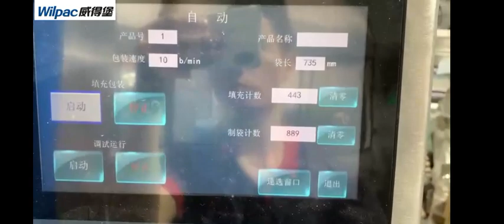Factory price automatic Ice Cube Packing Machine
Foshan Wilpac Packaging Machinery Co.,Ltd.
Follow us to find out how Wilpac machine do good and help your production.